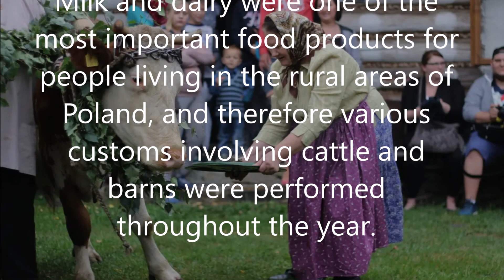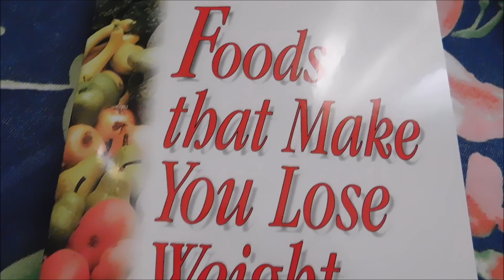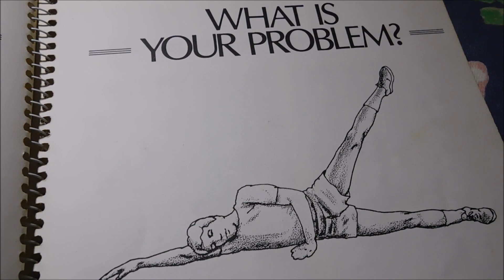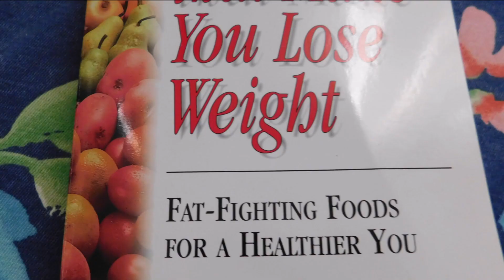Food, Polish Dinner, Polish Cheese, Kielbasa, Smacznego, What is Your Problem?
Thank you music LFZ- Popsicle